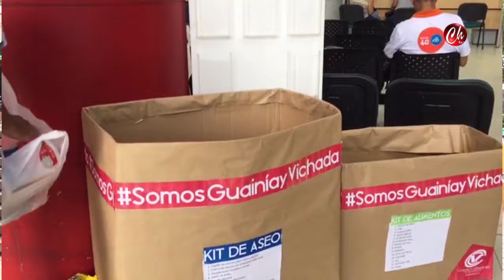Noticiero 21/08/2018 - Nota Campaña de la Cámara de Comercio